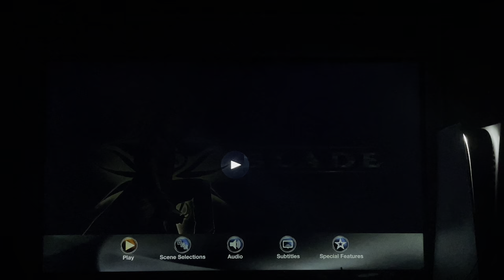Opening to Blade (1998) 2012 Blu-Ray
1. Anti-Piracy logo
2. Important Notice
3. New Line Home Entertainment High Definition logo
4. Blu-Ray menu
5. New Line Cinema logo (Blade variant)